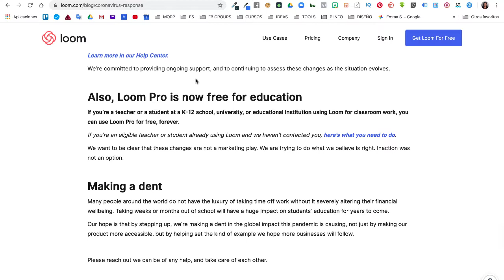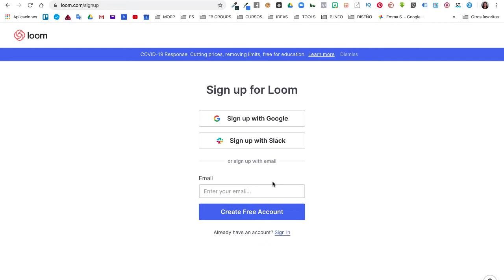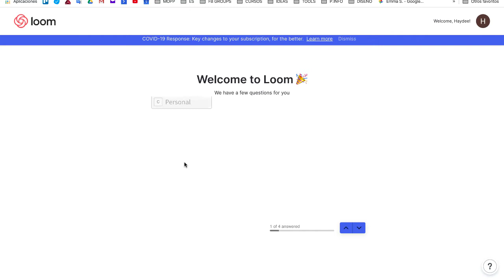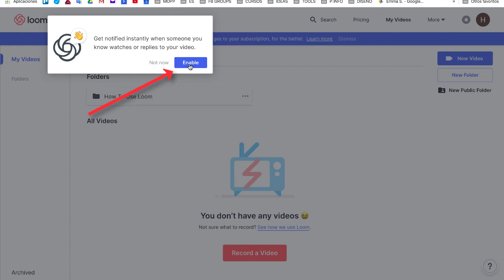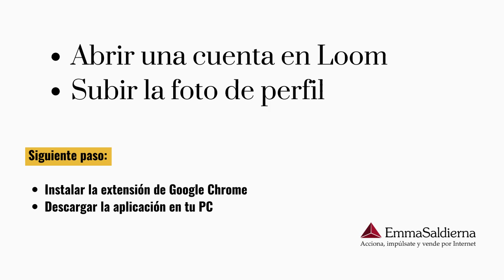Tutorial Loom - Cómo abrir una cuenta para grabar tu pantalla